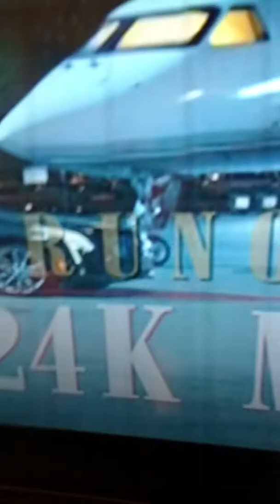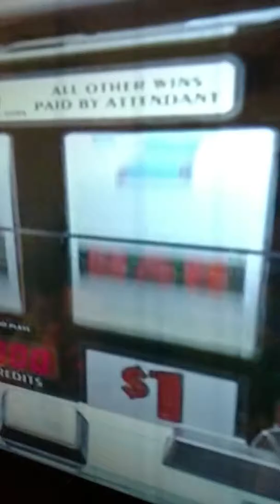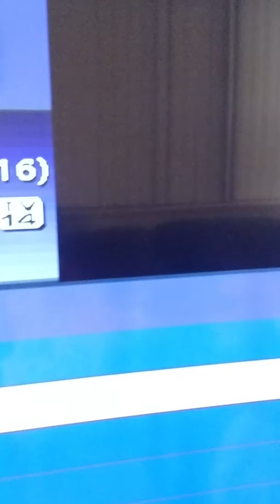Bruno Mars song